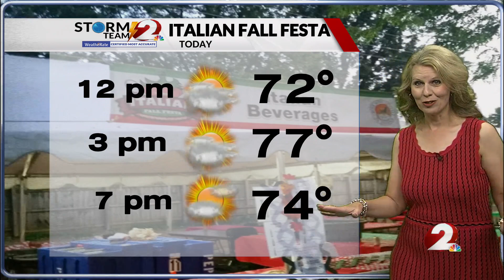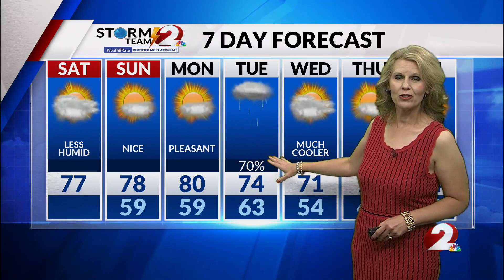Today's Miami Valley Forecast: 9/9/23